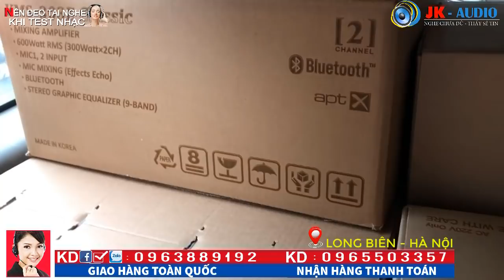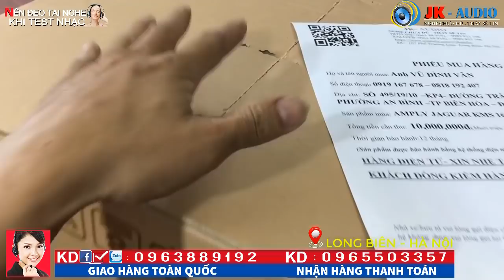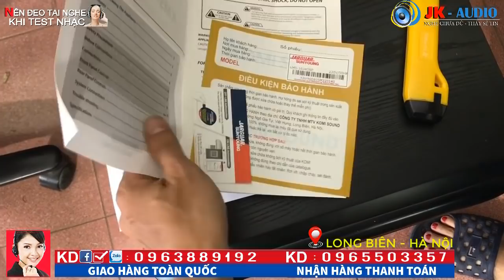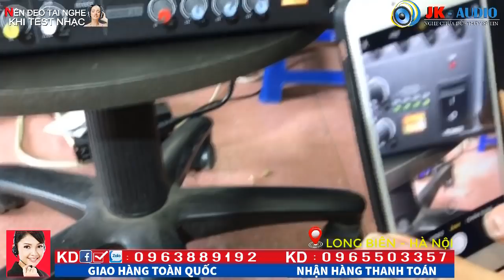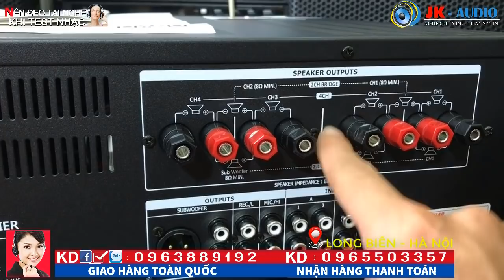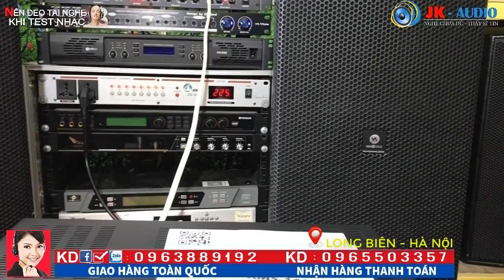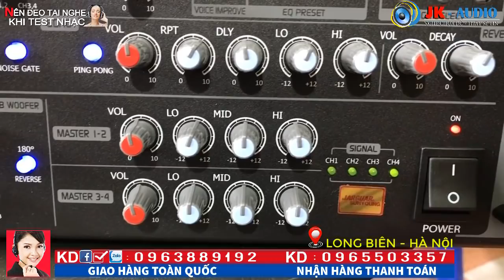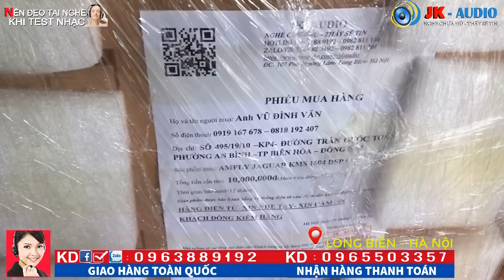AMPLY JAGUAR KMS1604 DSP(Hàn Quốc Xịn) về với anh Văn-Đồng Nai:JK Audio 0963 88 9192 - 0965 503 357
Amply Jarguar KMS1604 DSP được thiết kế sang trọng, hiện đại, vỏ ngoài được làm bằng hợp kim chống xước, tạo độ bền cho amply.

Dễ chỉnh là một trong sự khác biệt của âm thanh số khi được cơ hóa, nếu như các amply chỉnh cơ trước đây không có những phần hiệu chỉnh như vang số thì Amply Jarguar KMS 1604 DSP đã thay đổi của xu thế là tăng công suất, khỏe như cục đẩy, tích hợp bộ xử lý tín hiệu số của vang số hiện đại. Đầy đủ tính năng: Echo, reverb, chống hú, cắt sub, đánh sub hơi...

Amply có công suất đạt đến 1200W với 4 kênh x 300W mỗi cho phép amply kết hợp dễ dàng với mọi loa karaoke hiện nay.

Amply KMS 1604 DSP được tích hợp với núm chỉnh DECAY riêng cho hiệu ứng vọng của tiếng micro cho chất tiếng hoàn hảo và đầy đủ hơn.

Công nghệ DSP cho khả năng điều chỉnh tần số, có chức năng feedback tự động chống hú khiến bạn không bị khó chịu khi sử dụng. FBX tự động dò và cắt tần số rít tự động khi hát karaoke giúp cho tiếng micro trở lên dày ấm và nhẹ nhàng hơn.

Jarguar Suhyoung KMS 1604 DSP là một trong những dòng amply karaoke chuyên nghiệp có mặt tại thị trường Việt Nam. Thách thức mọi loa karaoke bass lớn khi chơi đánh ở chế độ Brigde, Cho 3 thiết bị nguồn nhạc tích hợp nhiều chức năng hiện đại.
Thông số kỹ thuật amply jarguar 1604 DSP.
Xuất Xứ : Hàn Quốc
Điện Áp:AC 220V 50/60Hz
Công Suất : 1180Watt
Trọng Lượng: 15kg
Độ Méo Tiếng : 0.1% (1KHz)
Tần Số : 20Hz-20KHz
Tỉ Lệ S/N : 95dB
Đường Ra Của Míc : 10mV
Kích Thước :440 x 381 x  132 mm

Jarguar KMS 1604 chắc chắn sẽ được sử dụng phổ biến trên thị trường âm thanh tại Việt Nam vì những hiệu quả về sử dụng mà nó mang lại là rất lớn